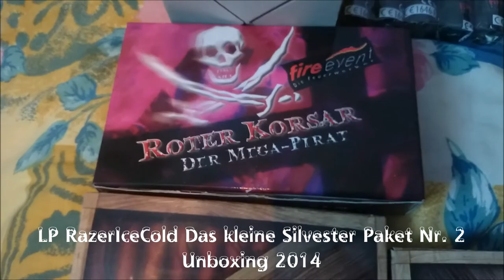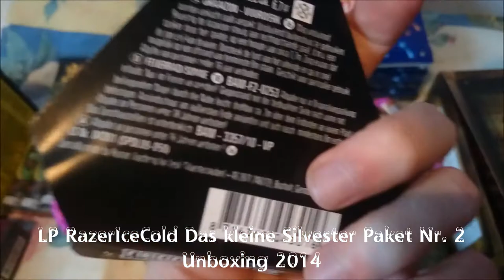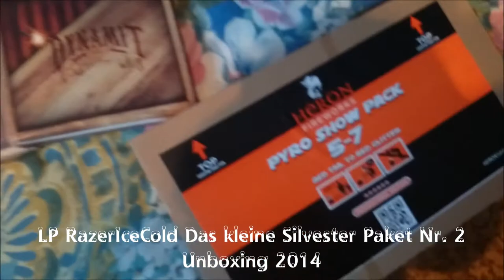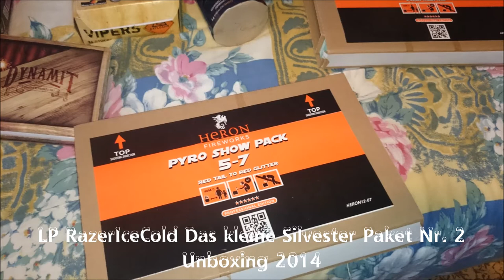UNBOXING SILVESTER FIRESTORM FIREWORKS PAKET 2 2014/2015 FULL HD